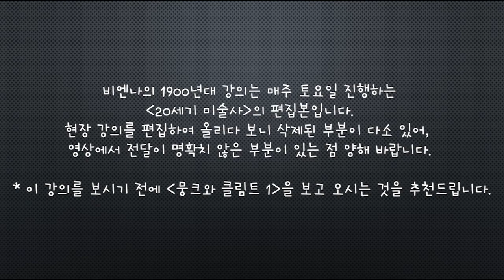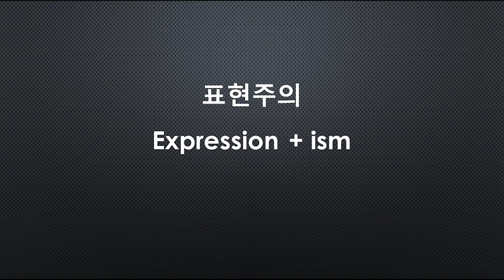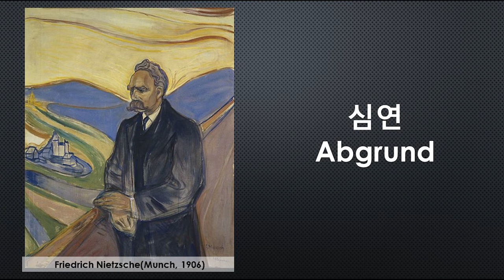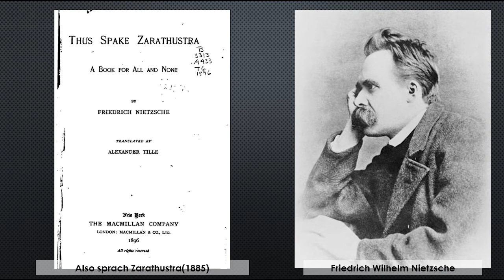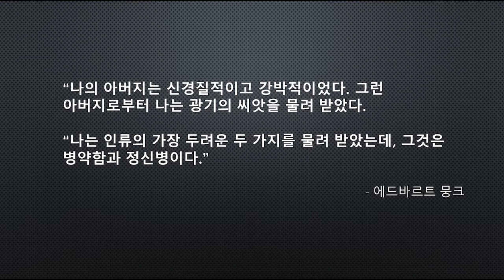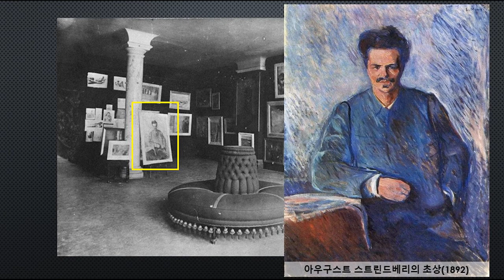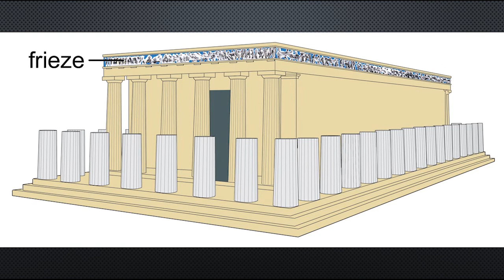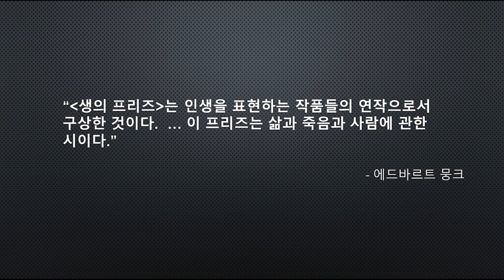[강의: 20세기 미술사] 뭉크와 클림트 (2): 심연의 그림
이번 영상은 따로 진행하는 "20세기 미술사" 강의를 녹음하여 편집한 영상입니다. 현장 강의이다 보니 음질이 고르지 않고, 유튜브용으로 적절치 않은 편집 구성인 점 양해 부탁드립니다.

뭉크와 클림트는 총 5편 내외로 편집될 예정입니다.